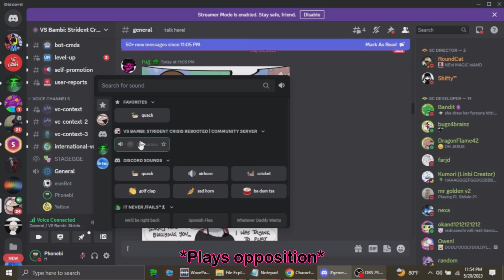Discord trolling in a nutshell.mp4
he didnt even react 💀
Yes, I'm working on getting my schedule Back on Track (Not funny.), since school's out (I'm actually going to middle school in august!). I'm sorry for the lack of content, but I'm getting my uploading schedule back up and running so that I can start producing more videos again! I hope you all are having a great summer so far and I hope you guys enjoy my fixed schedule!